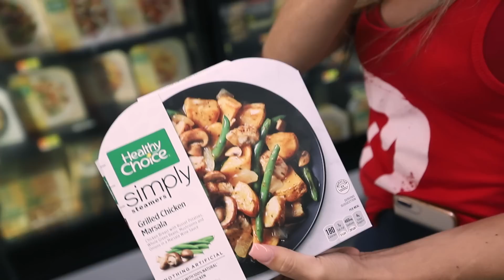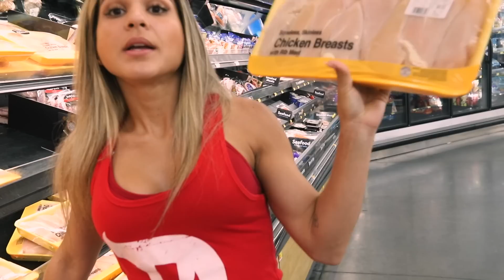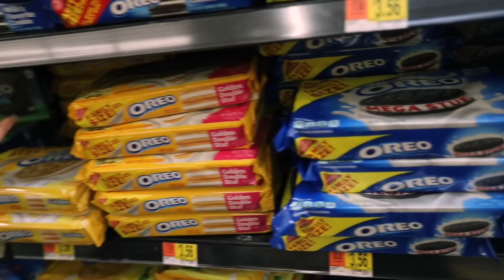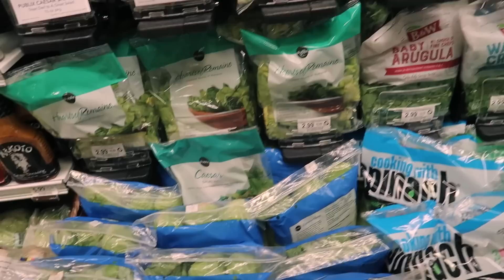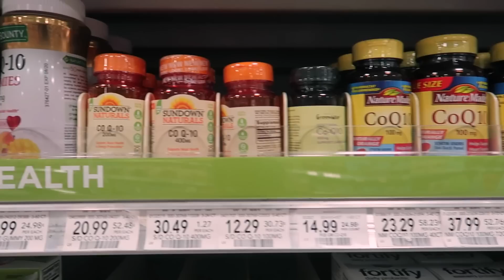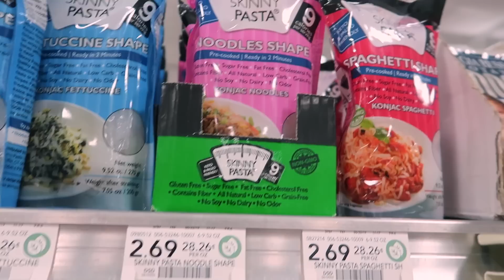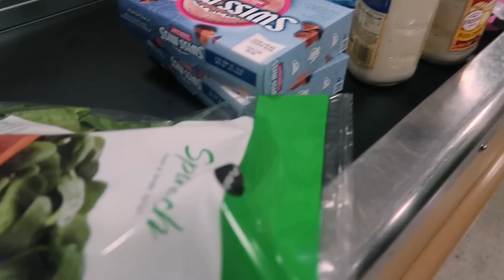COMIDAS FIT VS NORMAIS NOS EUA 🇺🇸 *ser acima do peso é opção*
GENTE ESSE VÍDEO DEU PROBLEMA NO AÚDIO E SÓ FUI VER QUANDO ESTAVA EDITANDO!
NÃO QUERIA DEIXAR SE POSTAR POR TER DADO TRABALHO NA EDIÇÃO!
Obrigada a quem assistiu a deu like! 😘

💊 Dragon Pharma (cupom: ANA10)